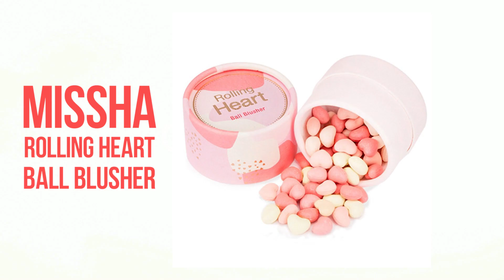Обзор на запеченные румяна Missha Rolling Heart Ball Blusher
В предновогодний вечер мы решили порадовать Вас обзором на запеченные румяна Missha Rolling Heart Ball Blusher! Эти румяна-метеориты  - отличный вариант поднять себе настроение и придать макияжу свежести и сияния, чтобы убедиться в этом - смотрите видеоролик!

Купить запеченные румяна Missha Rolling Heart Ball Blusher по супер-цене вы можете на сайте LuckyCosmetics.ru
Тут вас ждет много интересных видео! До новых встреч! ;)